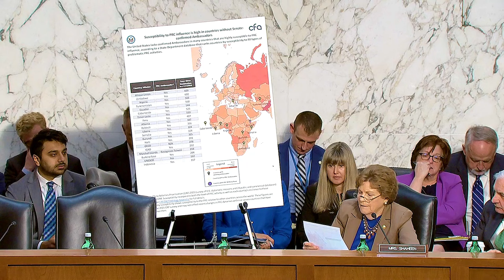U.S. Africa Command Testimony to Senate Armed Services Committee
Marine Corps Gen. Michael E. Langley, commander of U.S. Africa Command, and Army Gen. Michael E. Kurilla, commander of U.S. Central Command, testify about the fiscal year 2025 defense authorization request and the future years defense program before the Senate Armed Services Committee.
Scheduled from Mar 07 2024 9:55 AM EST to Mar 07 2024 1:00 PM EST
Military Leaders Testify Before Senate Committee